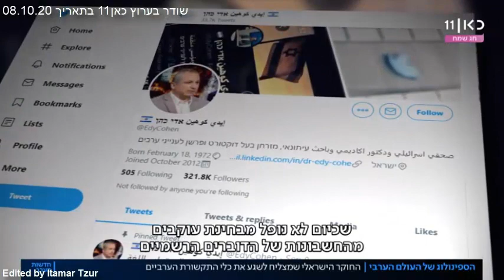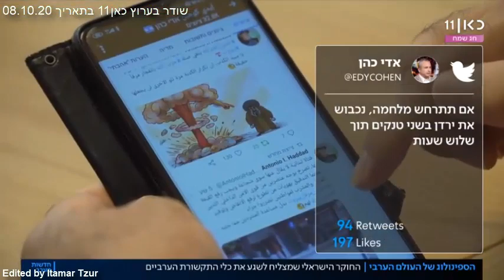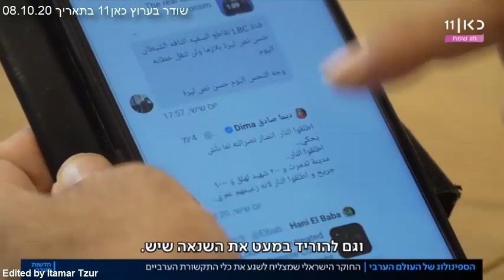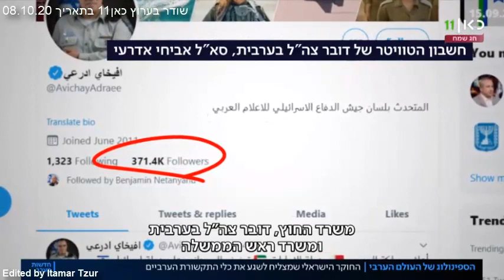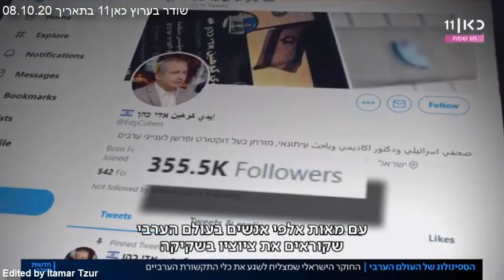ד"ר אדי כהן - הספינולוג של העולם הערבי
מתוך כתבה ששודרה בערוץ כאן11 בתאריך 08.10.20.